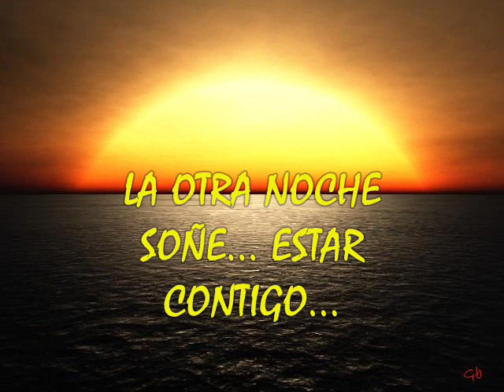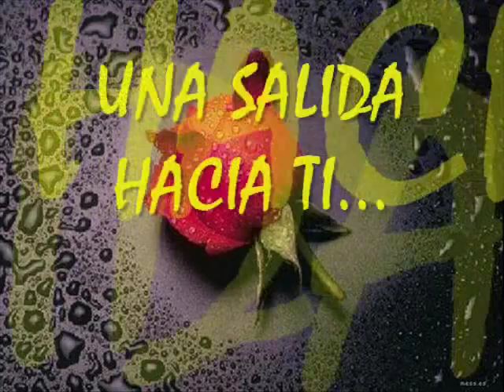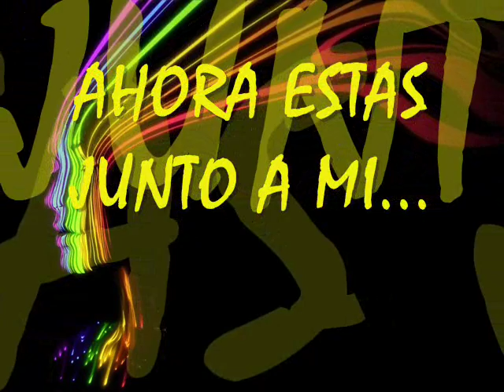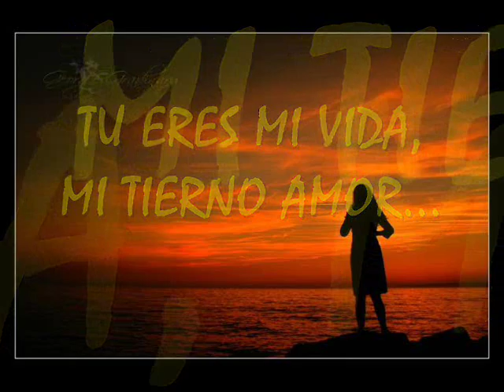ANGELICA MARIA-TIERNO AMOR-(LETRAS)